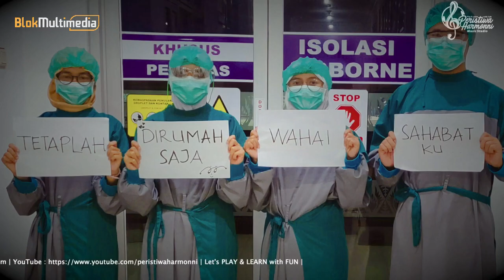FRS - PERTARUNGAN (Official Music Video)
Single perdana grup band musik berlatarbelakang tenaga medis & kesehatan di RSUD Sosodoro Djatikoesoemo Bojonegoro yang beranggotakan Lanang (perawat), Indra (apoteker) dan Roziek (perawat).

Original song by : Lanang
Vocal & bass : Lanang
Drum & layer vocal : Indra
Guitar & Melody : Roziek
Original song arrangement : FRS Band
Music arrangement : @andreperistiwa
Music & Visual Director : @andreperistiwa
Recording music studio : @peristiwa_harmoni